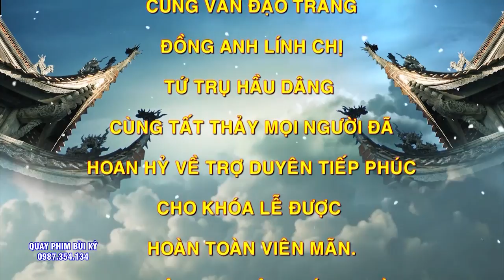Cô Bé Đông Cuông - Hát Văn Hầu Đồng Đặc sắc - ĐT Vũ THị Thường - HP - #36 Giá Hầu